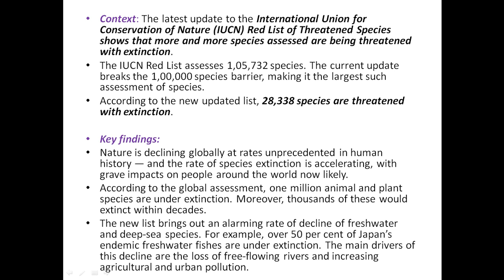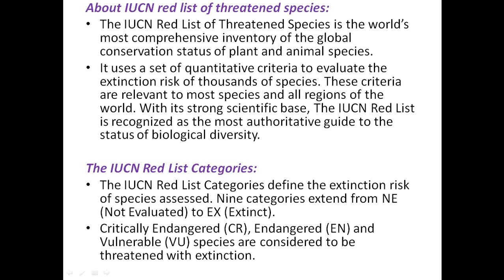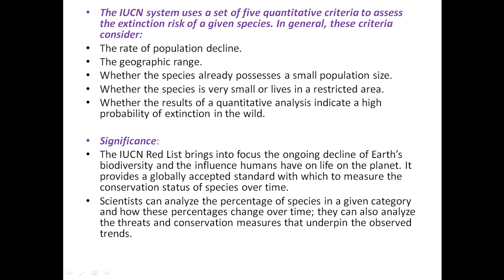IUCN RED LIST OF THREATEN SPECIES FOR UPSC/BANK/SSC/RAILWAY ON 21 JULY 19 BY GANESH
THIS IS VERY IMPORTANT FOR ALL COMPETITIVE EXAM